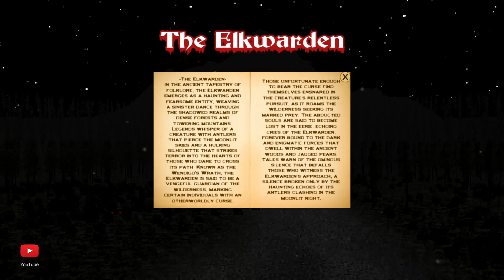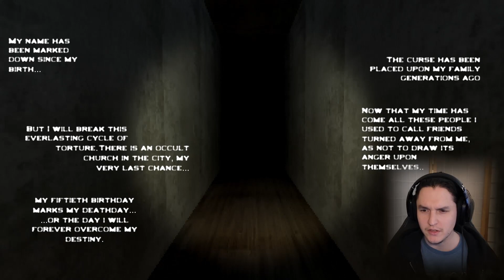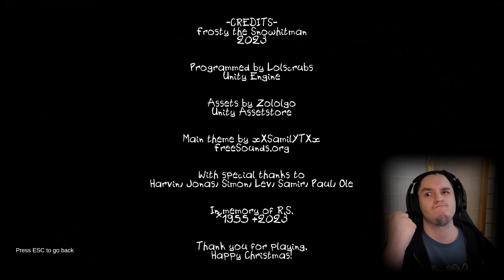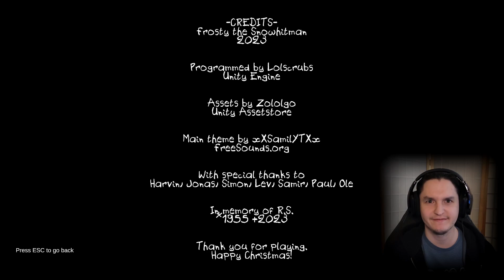3 Holiday Horrors to end 2023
3 Holiday Horror Games to End 2023
all available on itch.io